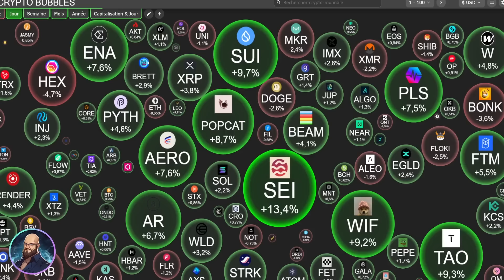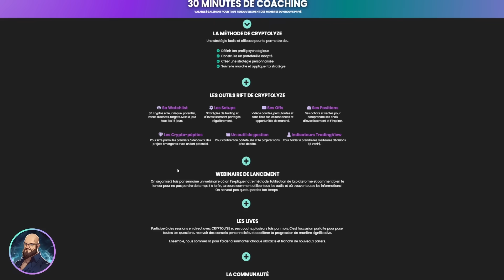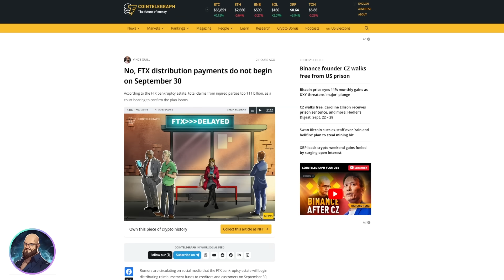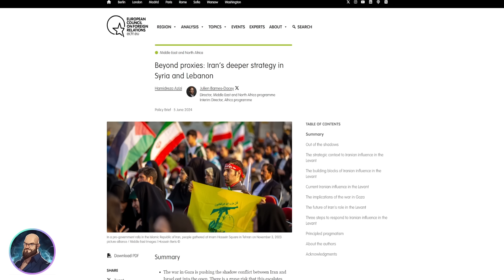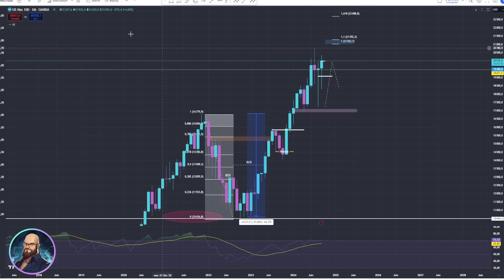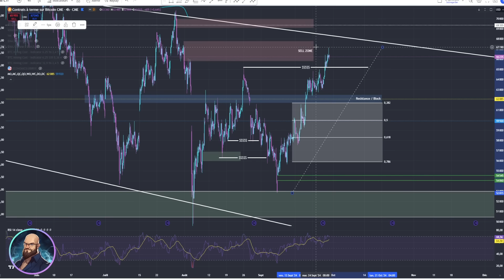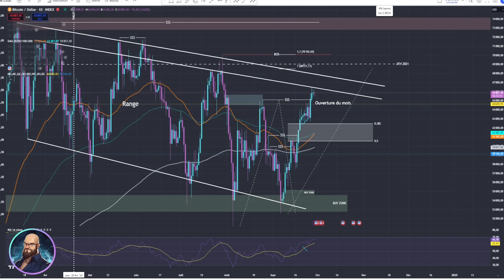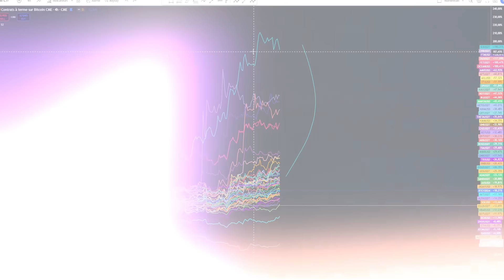⏳🚀 Bitcoin : BULLRUN dans quelques semaines ? - 30/09/2024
⚠️🎁 Dernière chance de rejoindre mon groupe avant le changement de tarif
En bonus 30 minutes de coaching gratuit !

🎞️ Descriptif de la vidéo :
00:00 Intro
00:47 L’actualité
07:07 Analyse macro
09:29 Analyse Bitcoin et cryptos
14:15 Offre (dernière chance !)